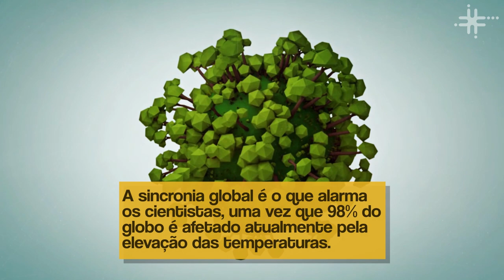Fique Sabendo - "Não há um Planeta B"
Os negacionistas insistem no erro de dizer que o aquecimento global é natural (isso quando assumem que ele é real), mas o estudo prova o contrário. A globalidade desse evento mostra que o aquecimento é antropogênico; ou seja, é causado por ações humanas.
O mundo já passou por fases de aquecimento e resfriamento antes, mas eram menos generalizadas, e as causas poderiam ser apontadas como naturais: variação na radiação solar e atividades de vulcões, por exemplo.
A humanidade já passou pelo “Período Quente Romano” (250 d.C. e 400 d.C.), pelo “Período Frio da Idade das Trevas (os quatro séculos posteriores), pelo “Ótimo Climático Medieval (de 900 a 1.300, aproximadamente), e até mesmo a “Pequena Era do Gelo”, quando, a partir de 1.300 as temperaturas baixaram até início do século XIX, não ocorreu ao mesmo tempo em todo o planeta.